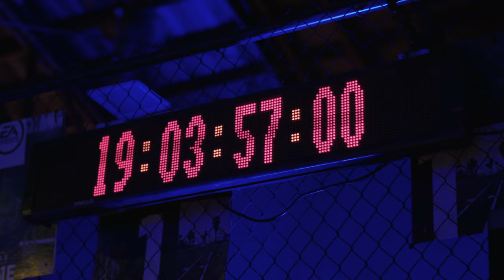EA - NBA Live (2018)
Step inside the vibrant world of Gallagher, where we merge the thrill of gaming with innovative design, spotlighting our recent collaboration on the launch of 'EA - NBA Live (2018)'. This video grants you exclusive access to the inventive processes behind the scenes, showcasing how we crafted a captivating event space that embodies the spirit of NBA Live. From the initial sketches to the final touches, uncover the story of how Gallagher's design prowess turned an ordinary location into a dynamic basketball celebration, elevating the event into an extraordinary experience for every attendee.

Explore the standout features of NBA Live (2018), including detailed game walkthroughs, showcases of the stunning visuals, and comprehensive discussions on the freshest updates. Our partnership with EA was pivotal, ensuring the event environment perfectly mirrored the vibrancy and intensity of NBA Live, offering fans and gamers an unparalleled launch celebration.

Witness the creativity of our design journey, the obstacles we tackled, and the creative strategies we employed to bring the NBA Live (2018) launch to life. At Gallagher, we're passionate about harnessing design's potential to amplify the gaming world, and this video is a reflection of our commitment.

Your encouragement fuels our drive to continue redefining the limits of design in event spaces. For further insights into Gallagher and our array of design-centric event solutions, please visit our Stay connected with us on social media for up-to-the-minute updates and a peek behind the curtains. Together, let's craft more memorable moments. Enjoy your gaming!